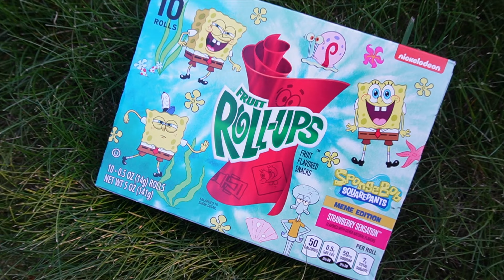Trying VIRAl TIKTOK Snacks (ft. my nephews & niece)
Whatttttts poppppin guys! This video took me 4everrrrrr to edit, accidentally deleted it twice and had to recover the file myself! PEROOOO we're here now babbbbyyy. Comment any video suggestions or type of videos you guys are liking so far and I'll do my best to come thruuuu.

Socials:
Instagram~ paniaguaashley
TikTok~ paniaguaashley
Snapchat~ ashleypaniagua

xoxo,
Ash